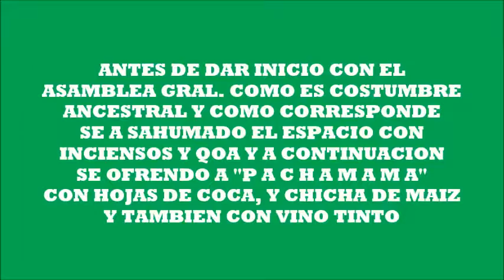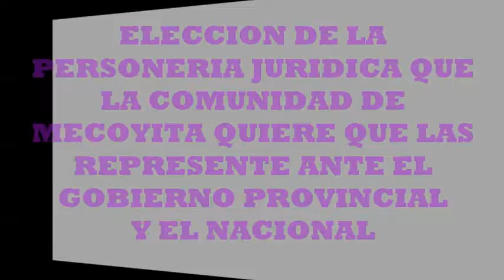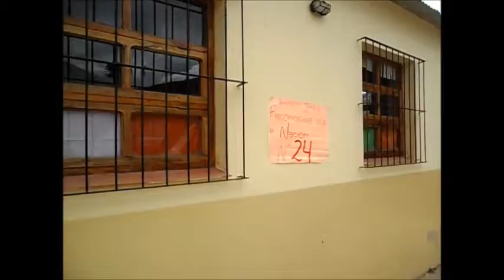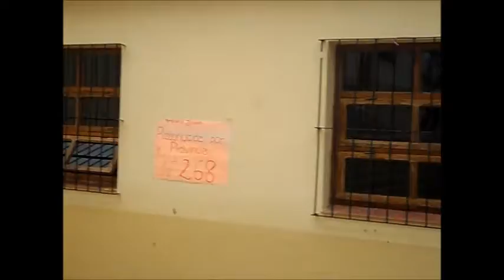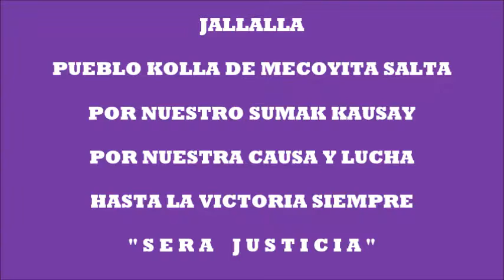Mecoyita Comunidad Indigena Kolla de Salta Resiste - Lucha por su Territorio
Mecoyita Comunidad Indigena Kolla de Salta Resiste - Lucha por su Territorio, Jallalla Jallalla volveremos a la lucha exclamo la ultima ves que me lo encontre con mi Hermano Erminio Alarcon.